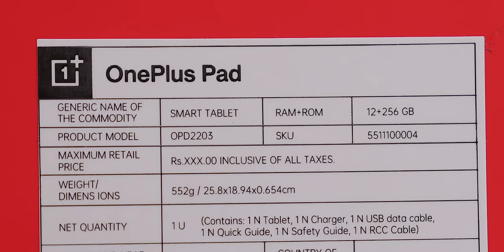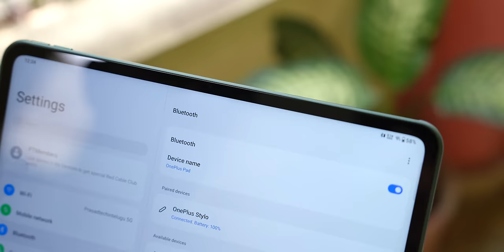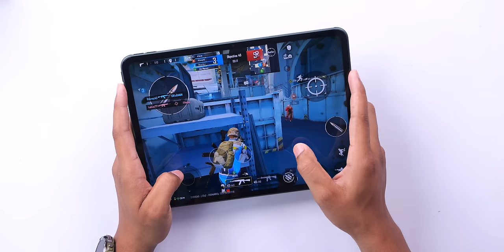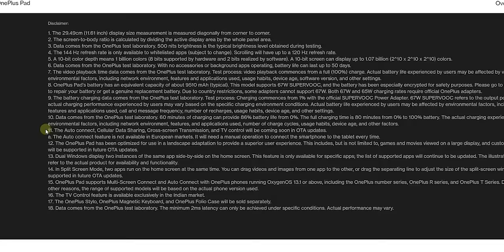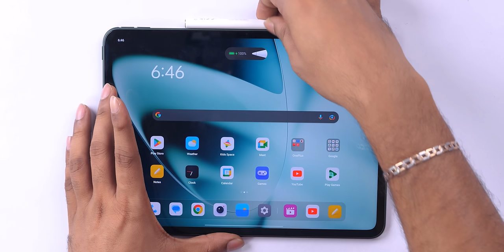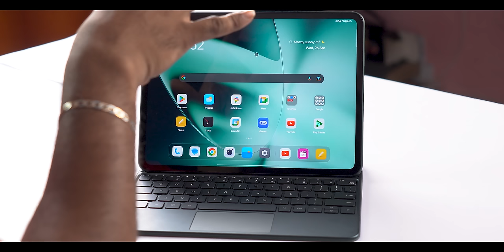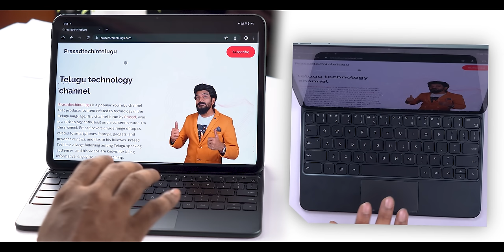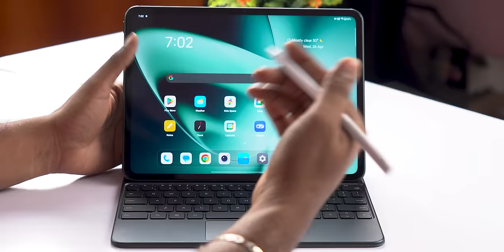OnePlus Pad Unboxing & initial Impressions ll in Telugu ll